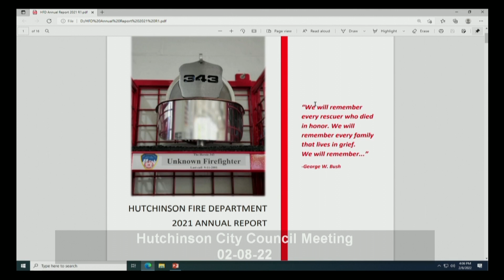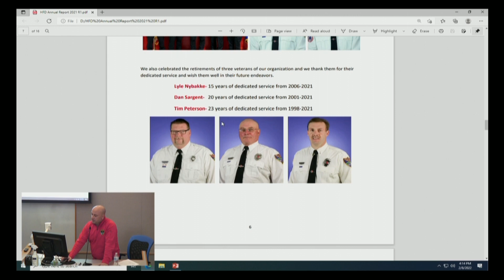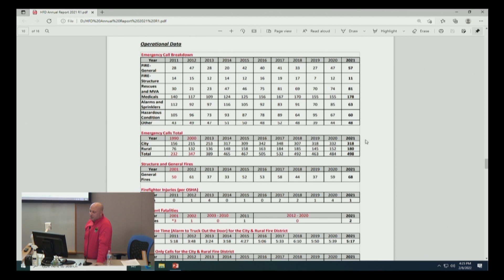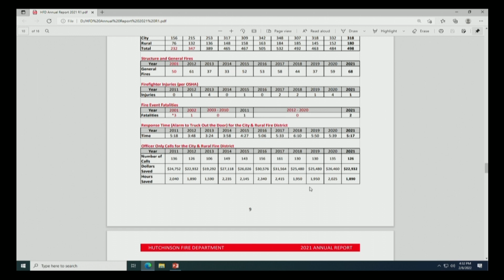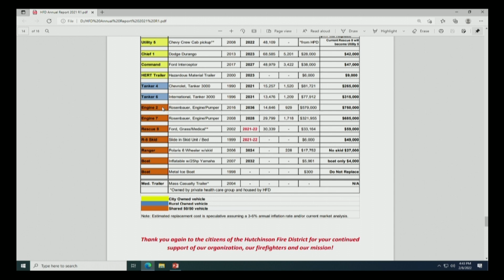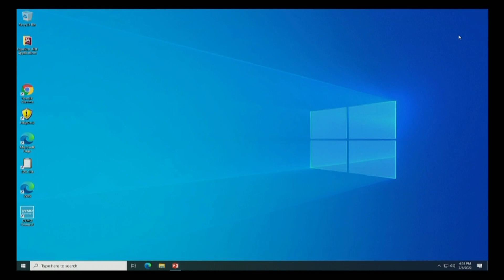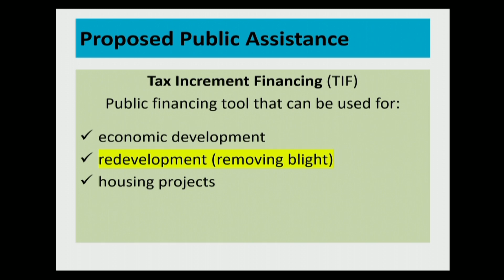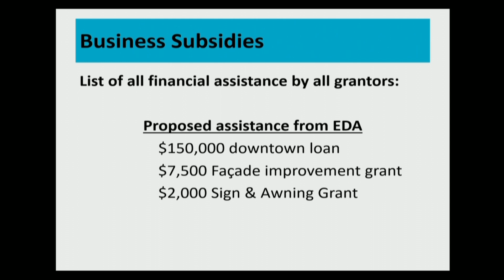Hutchinson City Council Meeting February 8th, 2022